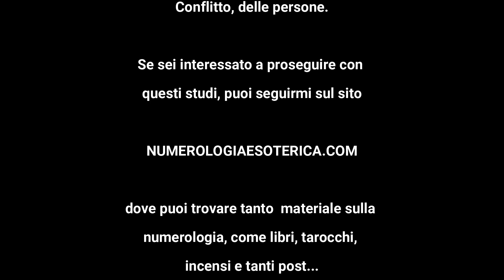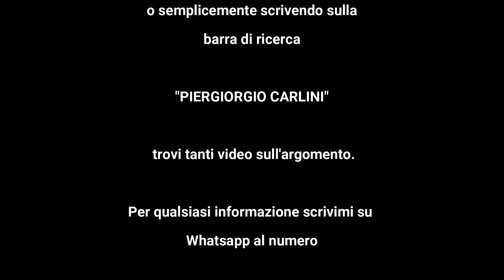11. Corso Gratuito di Numerologia Esoterica con Piergiorgio Carlini: conclusioni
"Conclusione e Invito all'Approfondimento: 11° Video del Corso Gratuito di Numerologia Esoterica"

Benvenuti all'undicesimo e ultimo video del nostro Corso Gratuito di Numerologia Esoterica. Questa lezione finale non solo segna il termine del corso, ma rappresenta anche un invito a continuare il vostro viaggio nella Numerologia Esoterica.

Vi incoraggio a visitare il sito web per approfondire ulteriormente. Il sito offre risorse preziose, strumenti interattivi come la "Mappa dei Talenti" e opportunità di interazione diretta per qualsiasi domanda o richiesta che possiate avere. Questo è il luogo ideale per approfondire la vostra comprensione e pratica della Numerologia Esoterica.

L'Importanza della Numerologia Esoterica
La Numerologia Esoterica è più di una semplice disciplina spirituale; è uno strumento potente che può supportare ogni aspetto della vita professionale e personale. Che si tratti di migliorare le relazioni, di prendere decisioni importanti o di comprendere meglio noi stessi e gli altri, la Numerologia Esoterica offre intuizioni uniche e profonde.

Supporto a Attività Professionali e Personali
In ambito professionale, la Numerologia Esoterica può aiutare a comprendere dinamiche complesse e a sviluppare strategie più efficaci. Nella vita personale, questa disciplina fornisce una guida per il benessere emotivo e spirituale, aiutandoci a navigare i sentieri della vita con maggiore consapevolezza e armonia.

Invito all'Interazione
Sul sito avrete l'opportunità di interagire direttamente con me per qualsiasi domanda o discussione. Questo dialogo aperto e continuo è fondamentale per un'applicazione pratica e profonda della Numerologia Esoterica nella vostra vita.

Questo ultimo video non è un addio, ma un invito a continuare a esplorare e a crescere attraverso la Numerologia Esoterica. Vi ringrazio per aver partecipato a questo corso e vi auguro un viaggio ricco di scoperte e trasformazioni.